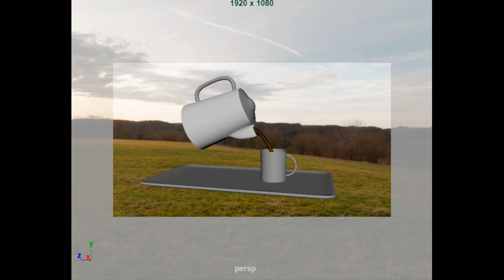Maya BiFrost Liquid Test By Booger Bridges